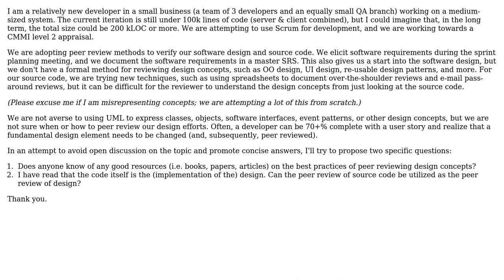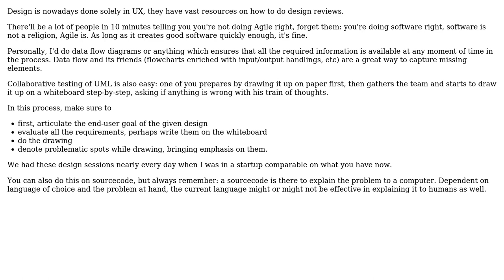Software Engineering: How to document and peer review design in scrum? (2 Solutions!!)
Software Engineering: How to document and peer review design in scrum?

With thanks & praise to God, and with thanks to the many people who have made this project possible! | Content (except music & images) licensed under CC BY-SA | Music | Images & others | With thanks to user Euphoric user David Kaczynski user Aadaam and the Stack Exchange Network Trademarks are property of their respective owners. You are responsible for your own actions.